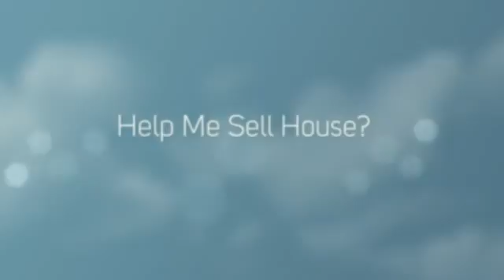Help Me Sell House Anaheim | CASH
If you Need Help Me Sell House Anaheim, We can help.  No Realtors / No Agents / No Extra Fees / No Middleman /  We are the Direct CASH BUYER.

WHAT WE OFFER:
* Direct Transaction
* No Commissions
* 5 Day Closing Or Longer
* All Cash
* Confidentiality

WHO WE USUALLY HELP:
* As is
* Must Sell
* Probate
* Bankruptcy
* Foreclosure
* Inherited property
* Relocation
* Job Transfers
* Ugly Houses
* Job Loss
* Divorce
* Damage, including mold, water, fire and infestation
* Eviction issues
* Behind on Taxes
* Investment Properties
* Out of Town Owners
* Fast moves
* Help Me Sell House Anaheim

OUR PROMISE TO YOU:
Our First Goal is to help you with your search for Help Me Sell House Anaheim.  Our 2nd Promise is to provide Integrity, honesty and respect. These are three key components that are the foundation for our company. Real Estate can be a wonderful world full of opportunities and success! We simply love what we do. There is no gimmick or get rich quick secret. Hard work, dedication and experience are priceless tools that will always keep you two steps ahead. We believe that if you run out of money in a real estate transaction, that's a problem with a solution. If you run out of time, that's a deal breaker and can cost you everything.

CONFIDENTIALITY AND TV SHOW:
We keep the entire process as discrete and as confidential as possible -- but if you really want to know how transparent we're willing to be -- we can feature your sale on television for the world to see! That's how much we believe in what we do. We're pretty sure you've heard about similar offers from other companies... well guess what? Most of those companies are merely lead generation companies who take your information, turn around and attempt sell it to. You guessed it! Companies like ours! They'll say that there are no obligations, no fees -- then of course -- when you show up to the closing, the deal is riddled with 'hidden fees'. Here at CashBuyersNationwide.com you'll never, ever have to worry about getting squeezed. We are the real deal. No fees. No hidden charges. No commissions. No pressure. You wanted help from us with your search for Help Me Sell House Anaheim, and we are going to help you with that. We look forward to hearing from you!